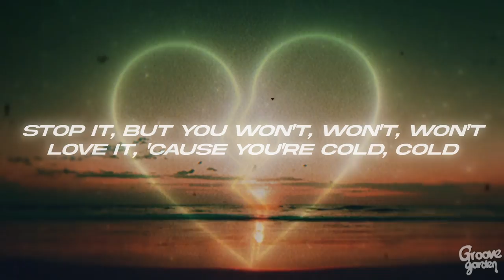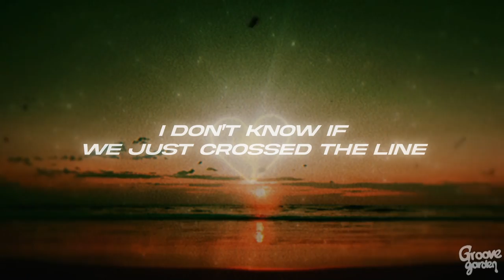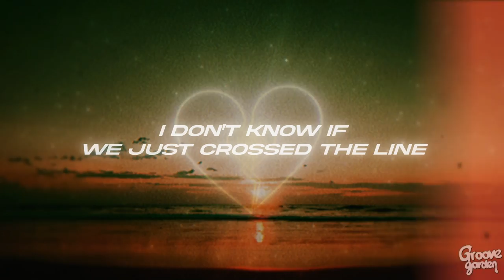The Kid LAROI - WHAT JUST HAPPENED (Lyrics)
🎤Lyrics: The Kid LAROI - WHAT JUST HAPPENED

[Post-Chorus]
Ooh-ooh-ooh-ooh-ooh
Ooh-ooh-ooh-ooh-ooh
Ooh-ooh-ooh-ooh-ooh

[Post-Chorus]
Ooh-ooh-ooh-ooh-ooh
Ooh-ooh-ooh-ooh-ooh
Ooh-ooh-ooh-ooh-ooh